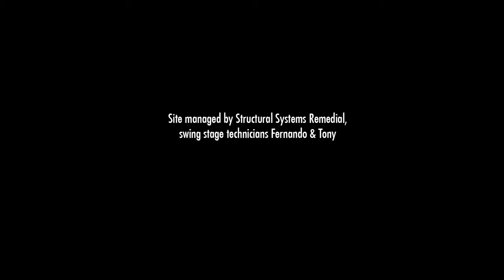ADNATE - Paint Up! - Hosier Lane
Video: Michael Danischewski

Melbourne-based artist 'Adnate' floated high over Australia’s most iconic lane way to paint a significant wall that has never before been available to any artist. This forms part of a project entitled 'Paint Up!' by Hosier Inc, a not-for-profit association. The association formed in 2013 from a community-driven passion to address amenity issues in the lane way. It aims to nurture the space with the help of all who have an interest in the area and want to take part. Members include residents and businesses, restaurants, artists, tourists, photographers and regular visitors.
Round one of Paint Up! has been delivered by well-known street artist 'Adnate' on the rear wall of McDonald House. His proposal is a powerful representation of the beauty and strength of the Australian Indigenous culture, in the form of a portrait rendered with evocative strokes of vibrant earthly colour. The subject of the piece is a local Wurundjeri, giving them the gift of stronger presence within Melbourne’s CBD, ever so close to significant sites such as Birrarung Marr. By choosing an indigenous child as his subject, Adnate hopes to embody the future – in his youth, the present – in his dramatic realistic presence and the past of the ancestors – in his eyes. The project is supported by a City of Melbourne Arts Grant. Go to Hosier Inc: hosierrutledge.wordpress.com/